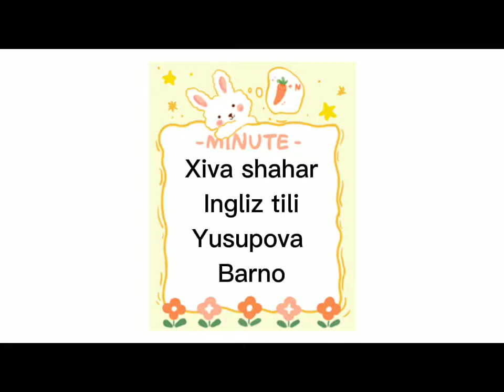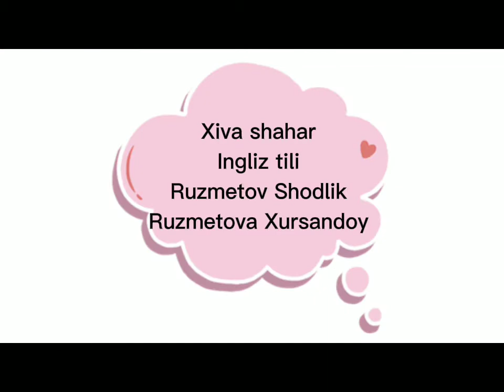Ochiq_dars. Fransuz tilidan ochiq dars. Respublika ta'lim markazi.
Xorazm viloyati Xiva shahri fransuz tili o'qituvchisi Ruzimova Umida.